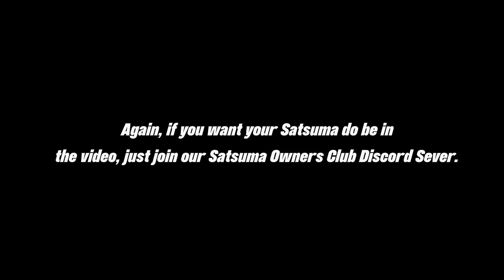Rating Your Horrible Satsumas Again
Hello and bye. I got another video queued, waiting to be uploaded, but I'm too lazy to upload it since it will take 2+ hours. But don't worry it will be uploaded soon ;) Enjoy.
Satsuma discord server:
Songs:
1) Dj Queso - Ebolamies Remix
2) Dj Queso - ColdCut House
This took longer than I expected but still had a lot of fun making this.